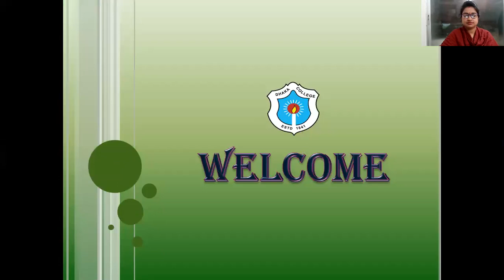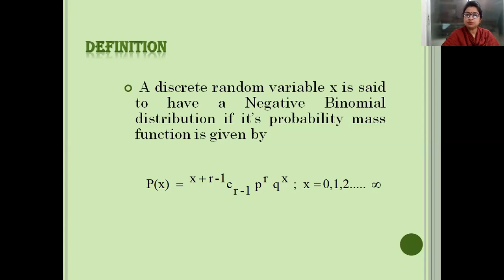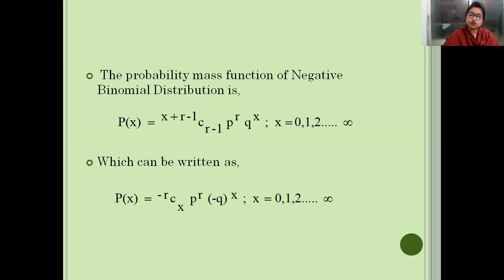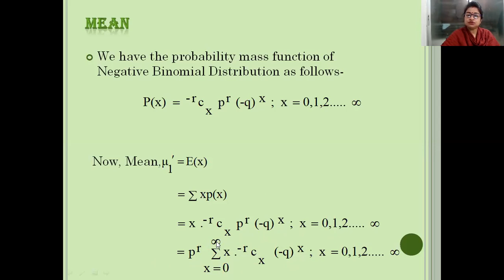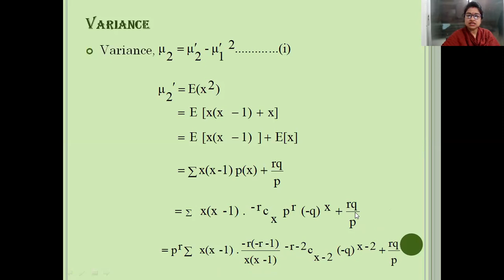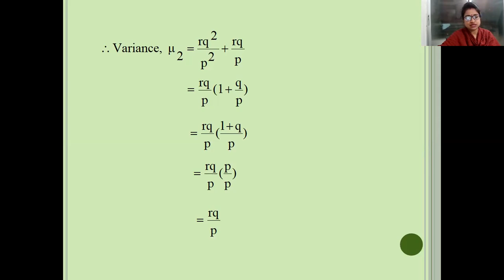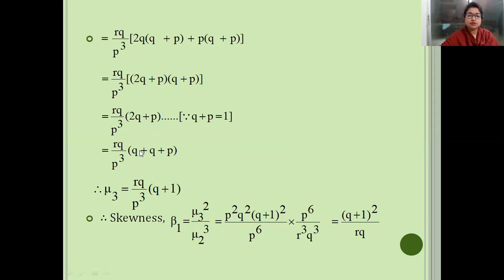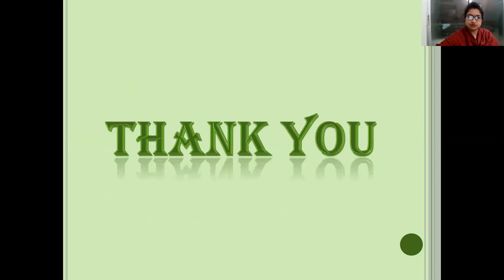Topic:Negative Binomial Distribution(P-1)|Tithi Das,Lecturer,Dept. of Statistics,Dhaka College,Dhaka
Negative  Binomial  Distribution:
Definition
Derivation
Mean
Variance
Skewness